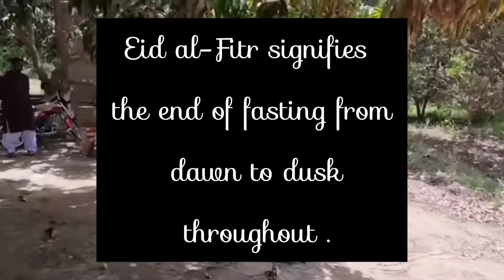First Eid Day at Village || Eid-ul-Fitr 2022 Vlog || Mubashir Khawaja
🔹First Day Eid-ul-Fitr 2022 (3 May) celebrate at village!
🔹Eid al-Fitr means 'festival of breaking the fast' and marks the end of the holy month of Ramadan.
🔹Observances:
Zakat al-Fitr charity, Eid prayers.
🔹Celebrations:
Eid prayers, charity, social gatherings, festive meals, gift-giving etc

Jazakallah ♥️🎉